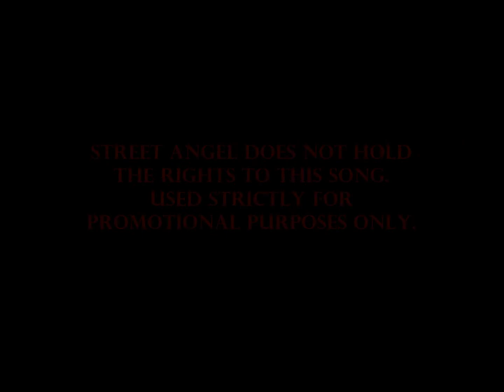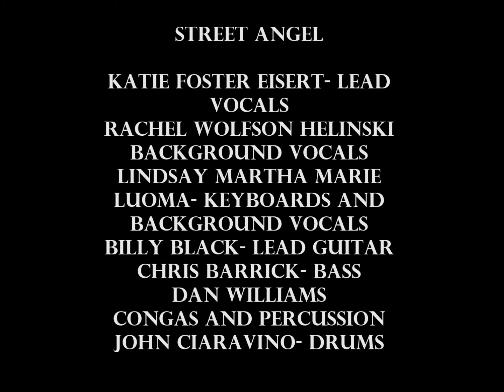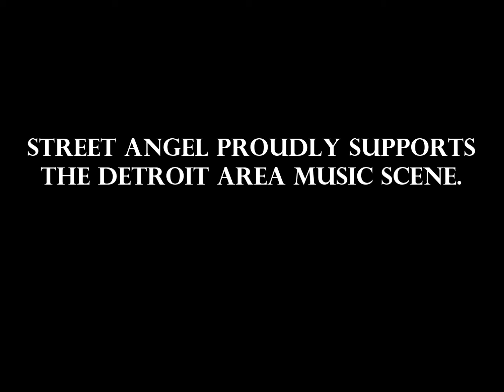Street Angel- Little Lies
"Little Lies" written by Christine McVee and Eddie Quintela and originally performed by Fleetwood Mac. Recorded live at Billy's House 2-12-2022.